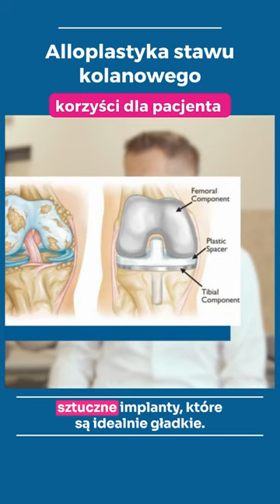Korzyści ALLOPLASTYKI | Novum Ortopedia